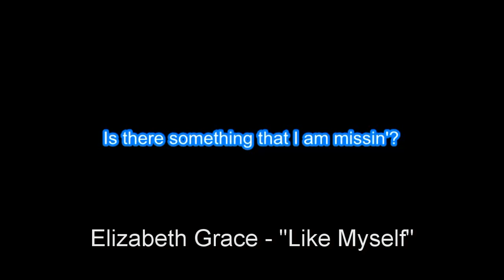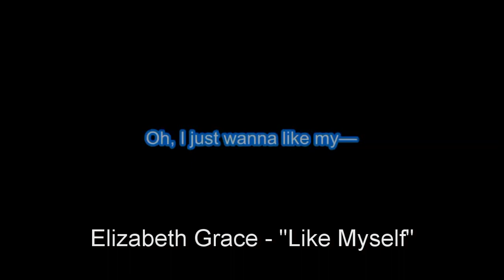Elizabeth Grace "Like Myself" with Vocals & Lyrics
Edison

1 Come, let’s Sing Out Loud to the Lord!
2 Let’s come before him with thanks!
    Let’s shout songs of joy to him!
3 The Lord is a great God,